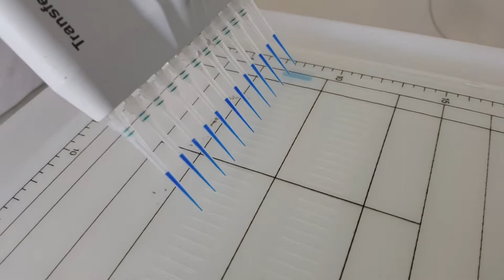Sample application with multi-pipette on an homemade IEF Gel